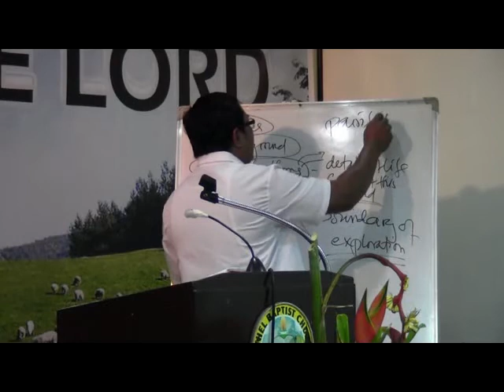CHILD TRAINING (Sept. 23,2012) By: Pastor Rogel A. Taban